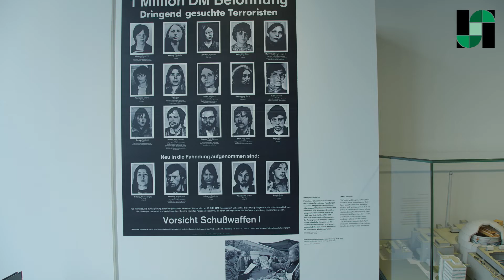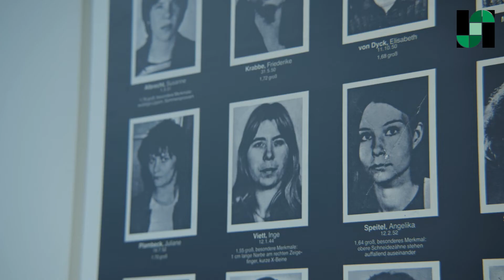RAF-Fahndungsplakat | Mein liebstes Ausstellungsstück von Cécile Busche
Im Rahmen der BKHS-Themenwoche „Die RAF und der Deutsche Herbst“ erklärt Cécile Busche, Mitarbeiterin im Büro des Vorstands, was sie mit einem Fahndungsplakat aus der Zeit des „Deutschen Herbsts“ verbindet und warum es für sie das interessanteste Objekt der Ausstellung ist.

Menschen reagieren ganz unterschiedlich auf zeitgeschichtliche Ausstellungen und auf das, was sie dort sehen. Manche Objekte, Fotos oder Dokumente gefallen besser als andere, mit wieder anderen verbindet man eine persönliche Geschichte oder Erinnerung. So geht es auch den Mitarbeiter*innen der Bundeskanzler-Helmut-Schmidt-Stiftung in der Ausstellung „Schmidt! Demokratie leben“. In der neuen Videoreihe „Mein liebstes Ausstellungsstück“ stellen sie ihre Favoriten aus der Ausstellung vor.

Dieses Video wurde im Sommer 2021 aufgezeichnet.

Ihr möchtet gern mehr darüber erfahren, was die Bundeskanzler-Helmut-Schmidt-Stiftung macht?